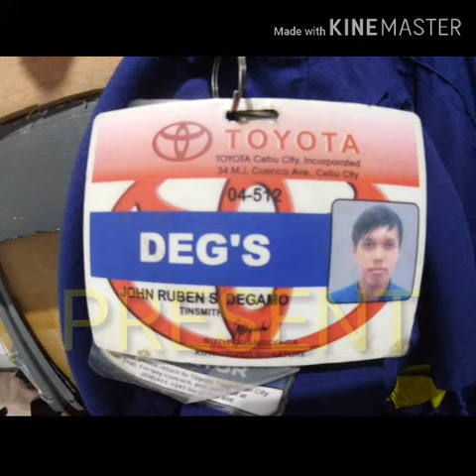TOYOTA TAGBILARAN YEAR END CANDY RIDE! Baranggay Bungahan, Atiquera, Bohol! Don't forget to subscrib